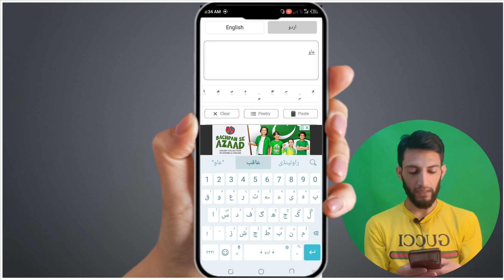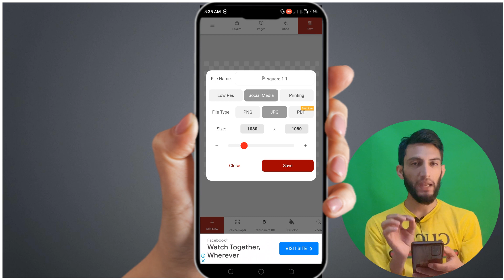How to write urdu in capcut 2023 | How to make urdu subtitles in capcut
Are you in search of How to write urdu in capcut 2023? You will find How to make urdu subtitles in capcut. You will find how to write urdu subtitle on video. I will also tell you how to make urdu subtitles. Watch complete video to know how to write urdu caption in capcut. You are in search of how to write urdu captions on video. Watch video to know how to write urdu subtitle on video . Are you in search of how to make urdu captions .

You will find urdu captions capcut par kaise likhe. You will find urdu captions capcut par kaise likhen. I will also tell you urdu captions capcut par kaise likhate hain. Watch complete video to know how to write text in urdu in capcut . You will know how to write urdu text in mobile . In this video you will find how to write urdu text on video in capcut . Here is complete detail on capcut ma urdu font kaise download kare. Watch now to know capcut ma urdu kasa likha. This is the video to know capcut ma urdu lyrics kaise banaye.